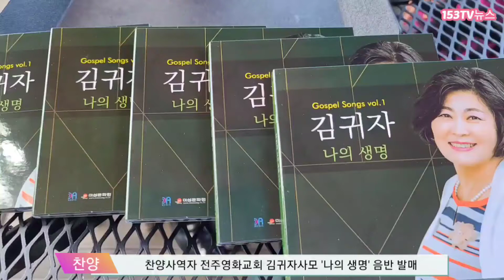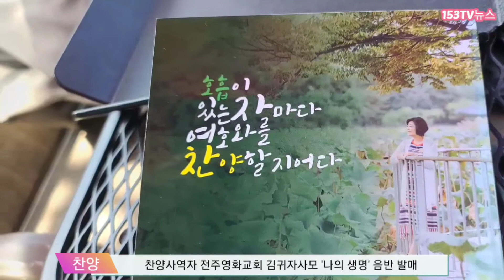찬양사역자 전주영화교회 김귀자사모, '나의 생명' 음반 발매